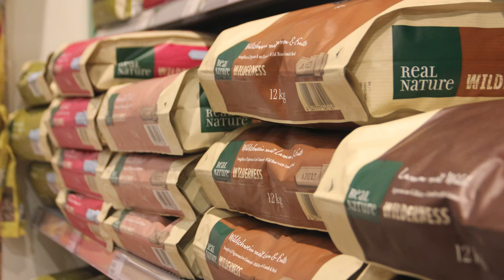Tiengener Spitzen: Fressnapf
"Fressnapf" erfüllt alle Wünsche rund ums Tier: Ob für Hunde, Katzen, Nager, Fische oder Wildtiere kann Fressnapf immer mit dem richtigen Futter und Zubehör weiterhelfen. Ausgebildete Berater im Bereich Tierernährung oder auch Tiermedizin stehen mit Rat und Tat zur Seite. Und auch die schweren Säcke mit z.B. Hundefutter werden natürlich bis ins Auto gebracht. Das besondere Betriebsklima, auf das Inhaber Christopher Wieland  so großen Wert legt, spürt auch der Kunde beim Einkauf. Gelebte Tierliebe pur! Probieren Sie es gleich mal aus!